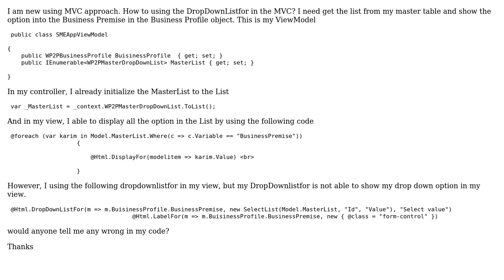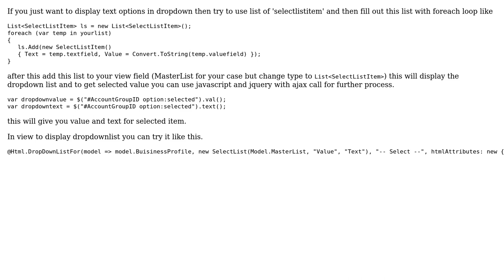MVC DropDownListFor (2 Solutions!!)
MVC DropDownListFor

With thanks & praise to God, and with thanks to the many people who have made this project possible! | Content (except music & images) licensed under CC BY-SA | Music | Images & others | With thanks to user Wong Ming Jiun user Thisara Subath user Karnav Modi and the Stack Exchange Network Trademarks are property of their respective owners. You are responsible for your own actions.